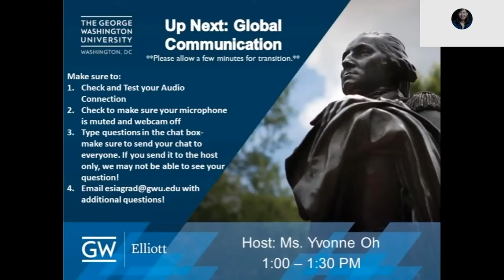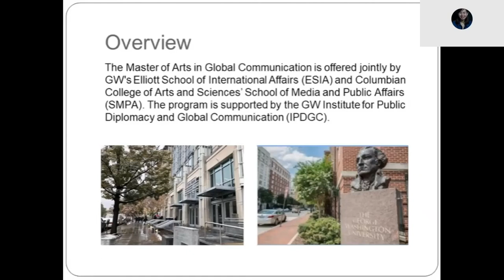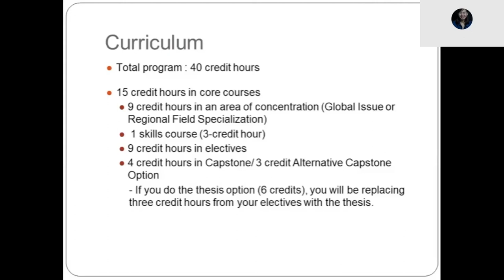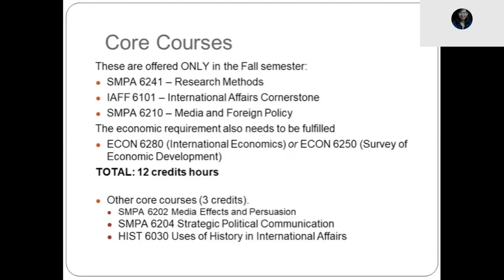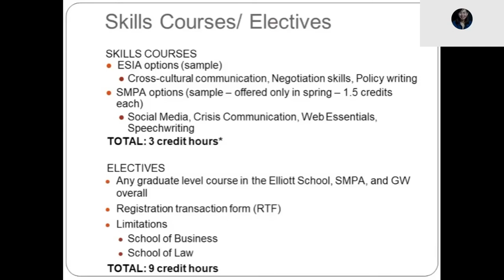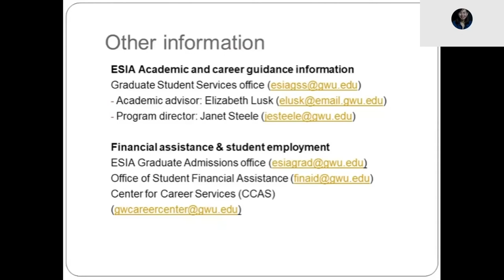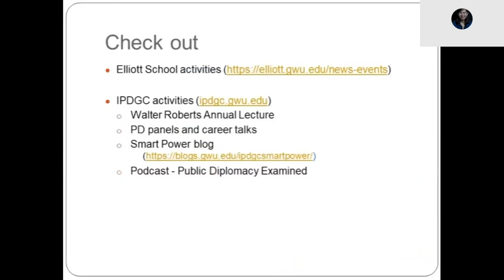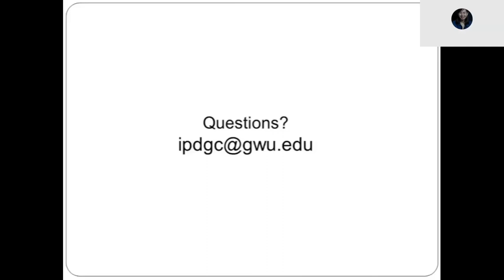Global Communication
Ms. Yvonne Oh presents on the GC program at the Elliott School and answers questions during this year's completely virtual Admitted Student Day for graduate students.